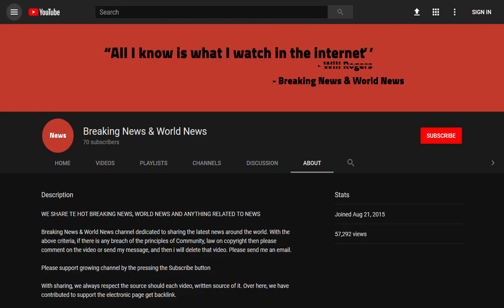BREAKING! The 'tough' new GCSE that needs just 17% to score a C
Source DONT' FORGET TO SUBSCIBE TO OUR CHANNEL The new GCSE qualifications are set to be embroiled in another marking row as data suggests grade boundaries could be up to 18 percentage points lower than last year.

In the higher tier maths paper, entrants may only need to get 17 per cent in order to score a C.

The new GCSEs were pioneered by former education secretary Michael Gove in an effort to drive up standards, and the first pupils to si ...